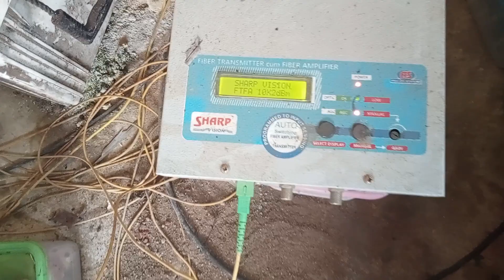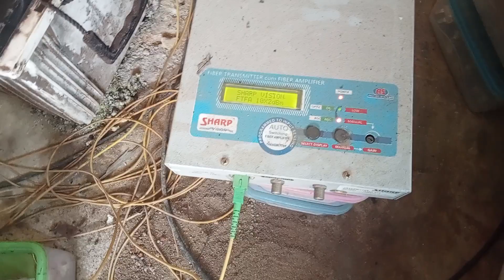இரண்டு மாதம் சந்தா கட்ட வேண்டும் இத்துடன் நிறைவு பெறும்